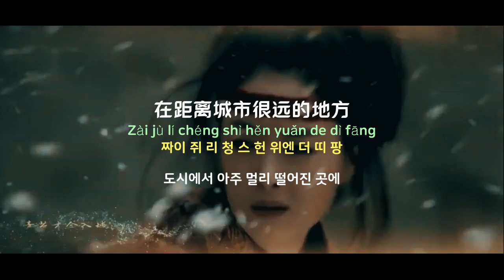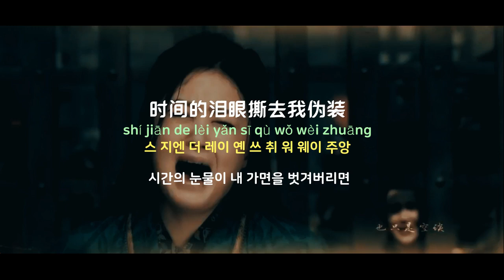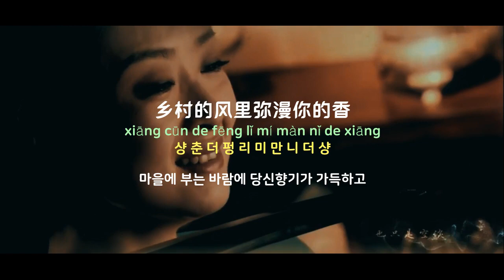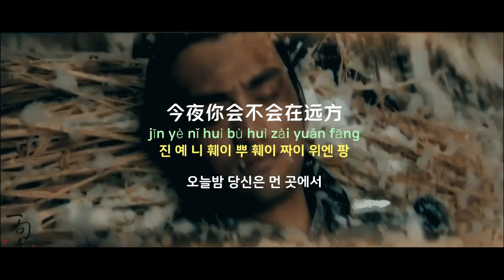[중국노래]한글가사/해석/자막/병음 아란(阿兰)의 아초고낭(阿楚姑娘)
발표 : 2022년 작곡 : 양범(梁凡) 작사 : 몽야(梦野)